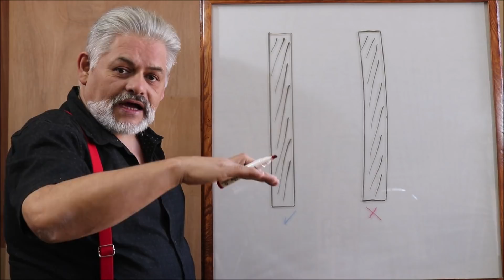Escogiendo madera en 9 pasos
Escogiendo la madera es un video que te mostrará en 9 pasos todo lo que podrás encontrarte en la maderería y cumplir con los requisitos que ocupas para comprar la madera que mejor te convenga para tus proyectos, te ayudará a evitar que compres un producto el cual no te servirá para trabajar

00:00 Introducción
00:54 1 Dimensiones
01:48 2 Humedad y Secado
03:42 3 Rectas y Curvas
07:39 4 Maderas en Oferta
08:12 5 Rajaduras
08:47 6 Madera Estufada
09:20 7 Multiplay o Contrachapado
10:02 8 Cortes Necesarios
10:40 9 Cepillado
11:39 Despedida